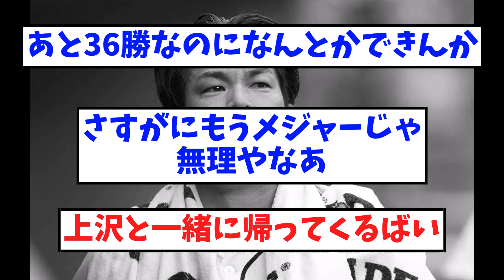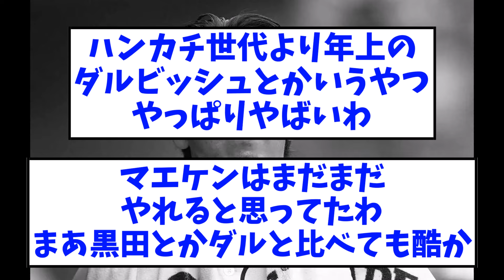【悲報】マエケン、逝く・・・